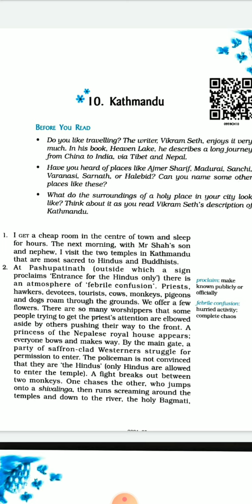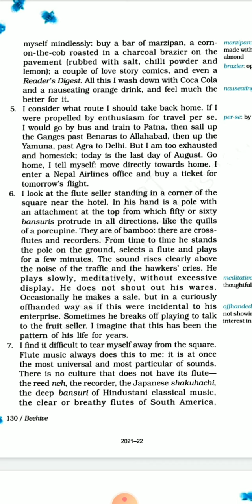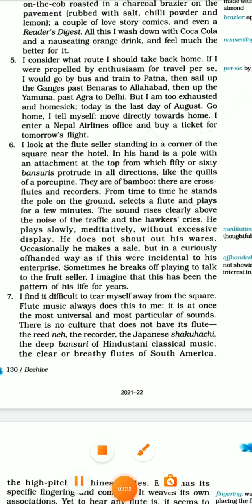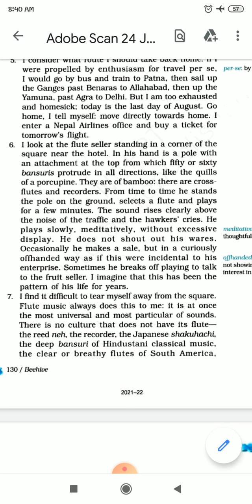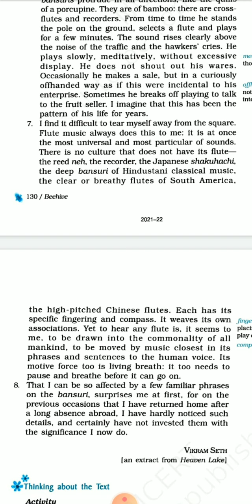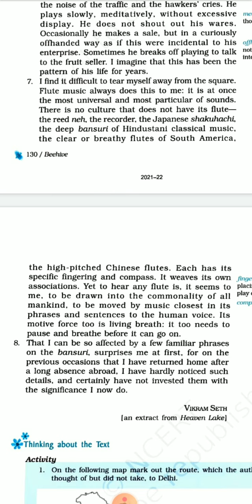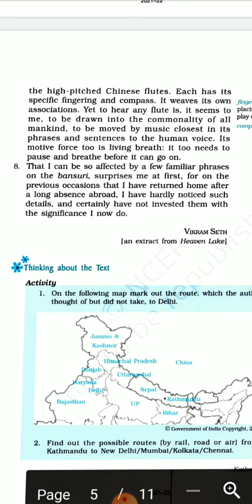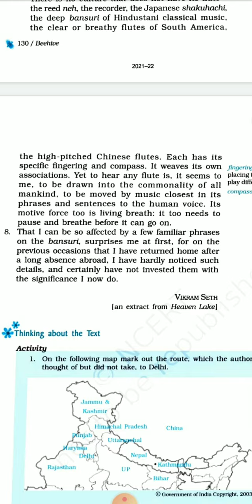Std 9th | English | Unit 10(part 3)